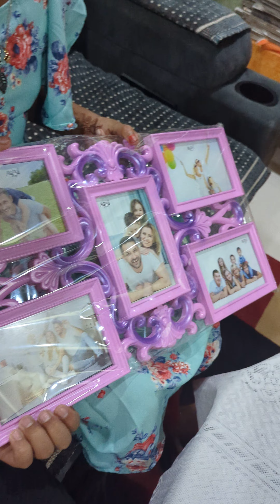Born together On same day